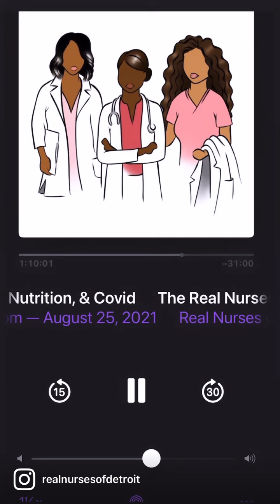March 7, 2022